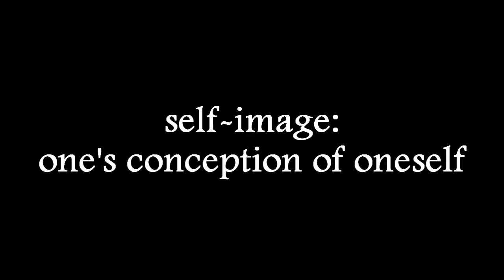Self Image 2011